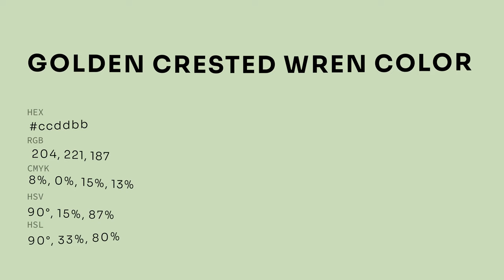Golden Crested Wren color ccddbb hex color - Green color - Cool color ccddbb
What color is Golden Crested Wren ? ccddbb hex color - Green color - Cool color ccddbb

Hex ccddbb Color Code is also known as Golden Crested Wren color.

Hex ccddbb Color code in RGB color code model is created after adding 80.00% red color, 86.67% green color and 73.33% blue color.
Hex ccddbb Color code in CMYK color (process color) code model is generated after subtraction of 7% cyan, 0% magenta, 15% yellow and 13% black.